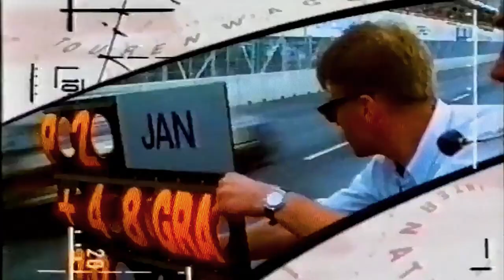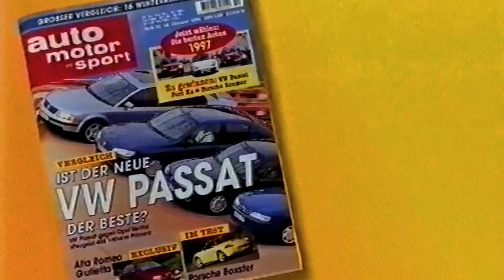1996 ITC Interlagos - Corrida 1 (HD)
A rodada do ITC em Interlagos no ano de 1996 foi a décima segunda rodada da temporada de 1996 do International Touring Car Championship. Aconteceu no dia 27 de outubro no Autódromo José Carlos Pace.

O ano de 1996 foi a segunda temporada do ITC. Participaram as montadoras Mercedes-Benz, Alfa Romeo e Opel. Ela tem origem no Deutsche Tourenwagen Meisterschaft (DTM), queoriginou uma pequena série alemã e internacional em 1995. Estas foram fundidas para formar o International Touring Car Championship (abreviado para ITC).